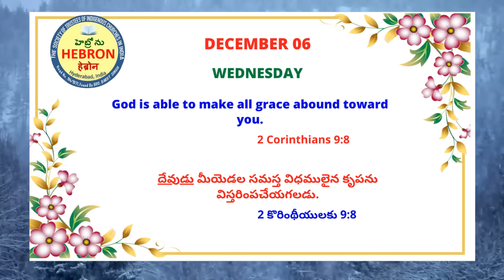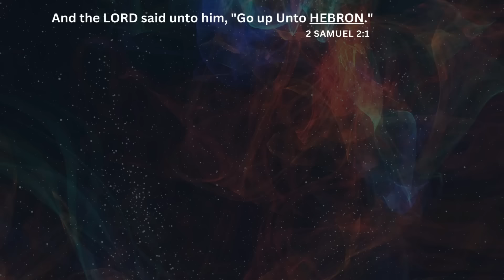MORNING MEDITATIONS, DECEMBER 06, 2023